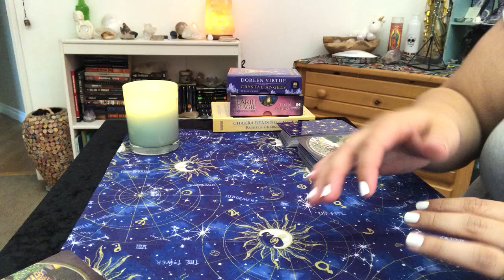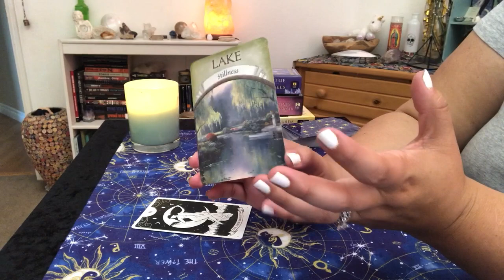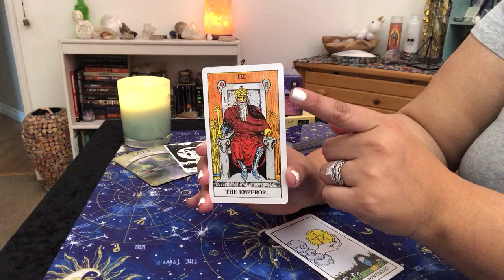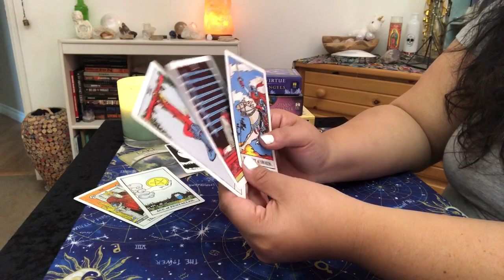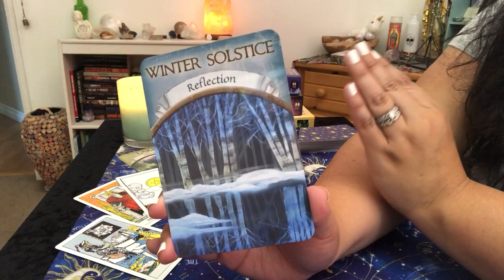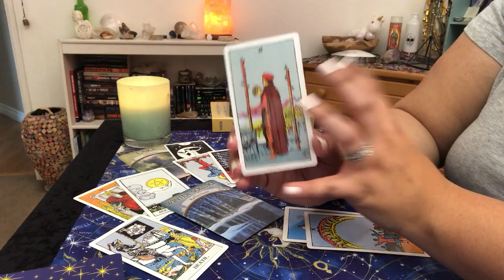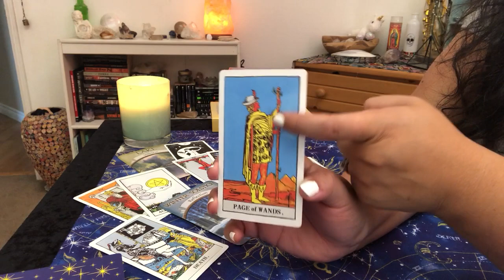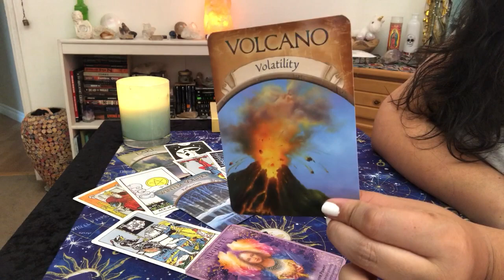Client Reading: Birthday Reading for S 7.8.19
Decks:
Rider Waite
Major Arcana by Brokenisntbad